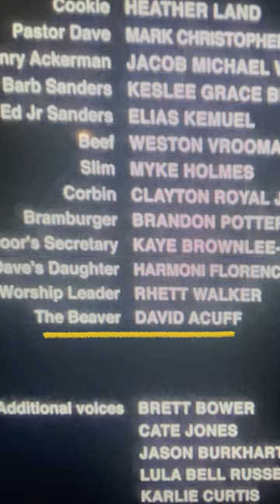Meet the 3D Animated Beaver in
Our “Family Camp” movie opens in theaters TODAY! I finally get to show this behind the scenes footage of me doing voiceover for the Beaver here at Kappa Studios. Enjoy!